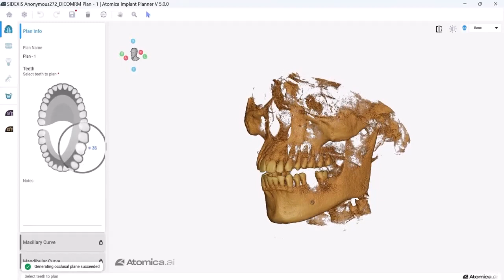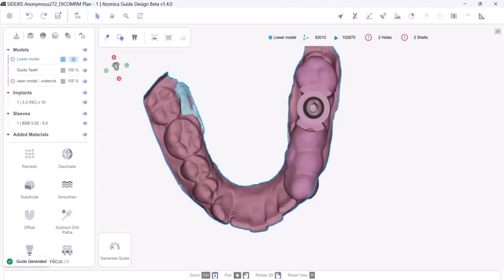Atomica's AI Guided Surgery Suite 5.0; Revolutionizing Implant Planning!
Join us for a journey into the future of implant planning. Witness the power of AI automation, from panoramic curves to guide designs in under 3 minutes.

Say goodbye to manual edits and hello to precision. Experience it today, it's FREE